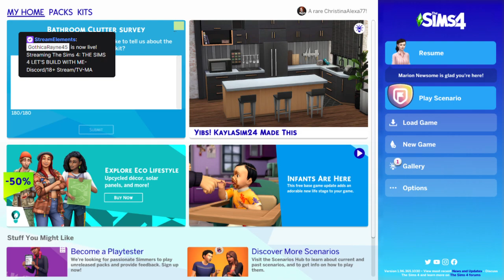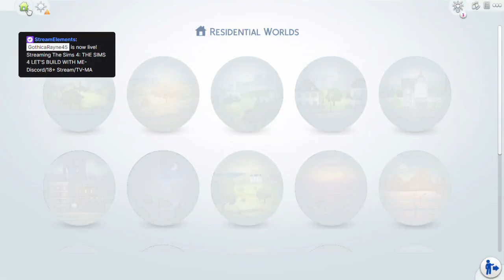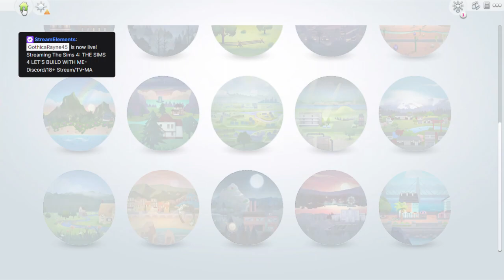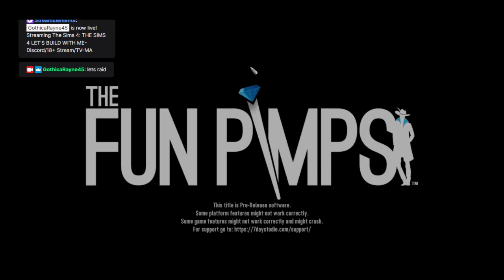7 days to die with twitch spawns- Discord/18+ Stream/TV-MA